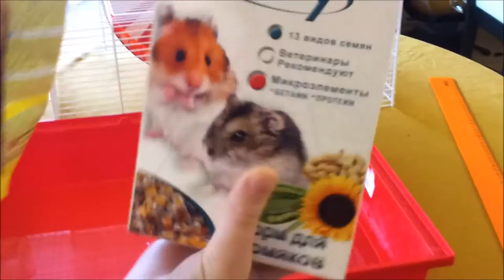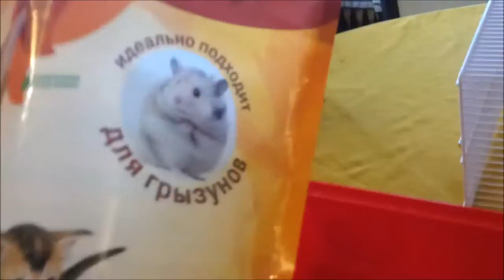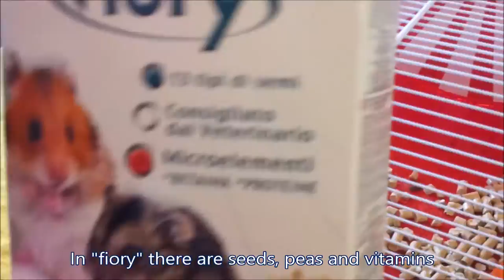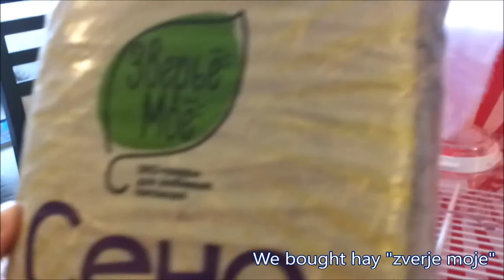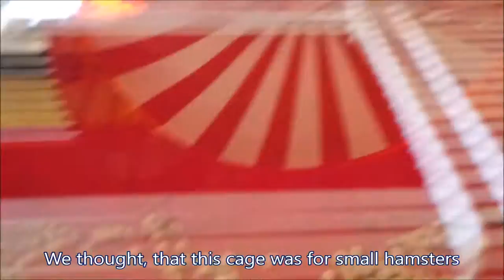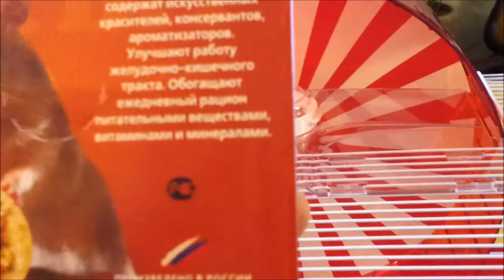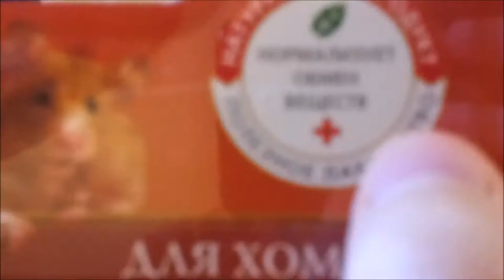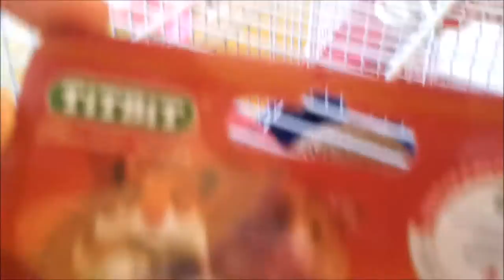A new cage for Bubble-hamster (Новая клетка Бублика)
In this video Bubble-Hamster will get a new home))))
В этом видео у Бублика появится новый дом))))